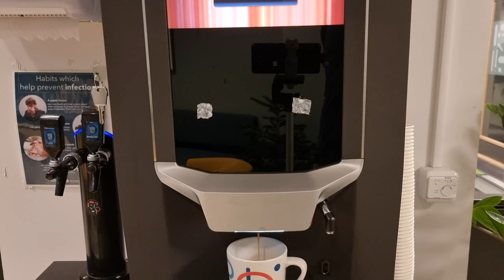Sound Action 024 - Coffee Machine